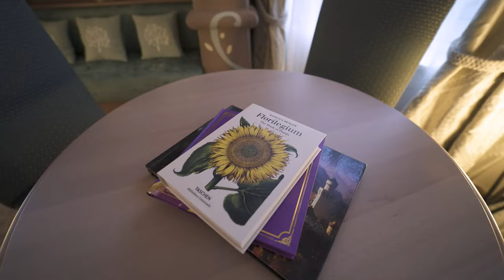Disneyland Hotel Rooms: Superior, Deluxe, Castle Club Rapunzel & Cinderella Suites Disneyland Paris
Footage showing some of the rooms and suites within newly opened Disneyland Hotel at Disneyland Paris.

0:00 Disneyland Hotel
0:08 Disneyland Hotel Superior Rooms
1:05 Disneyland Hotel Deluxe Rooms
2:00 Disneyland Hotel Rapunzel Signature Suite (Castle Club)
3:00 Disneyland Hotel Cinderella Signature Suite (Castle Club)
DISNEYLAND PARIS DISCOUNTS

LOUNGEFLY & APPAREL SAVINGS

COLLABORATIONS

Footage provided by Disney Parks